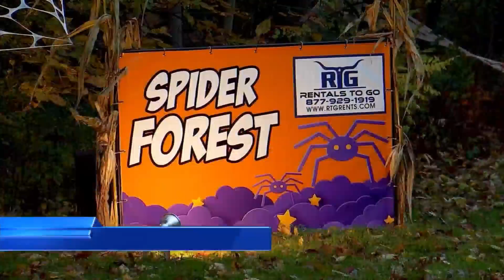Halloween events happening this weekend